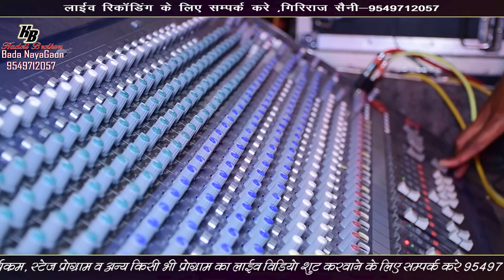सिंगर माया गुर्जर ने गाई सुपरहिट गुरु महिमा अलग ही अंदाज मे,Gangrawal baba live Hadoti brothers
सिंगर माया गुर्जर ने गाई सुपरहिट गुरु महिमा अलग ही अंदाज मे,Gangrawal baba live Hadoti brothers,Gangrawal baba chatarganj live,Baba gangrawal live,Gayak maya gurjar,Maya gurjar,Maya gujri,Singer maya gujri,Hadoti brothers youtub channal,Youtub channal hadoti brothers,nimola live,सिंगर माया गुर्जर,गायक माया गुर्जर,माया गुर्जर,माया गुजरी,माया गुर्जर की सुपरहिट गुरू महिमा,माया गुर्जर का न्यू भजन,hadoti bhajan,माया गुर्जर के नए भजन,माया गुजरी के नए नए सॉन्ग